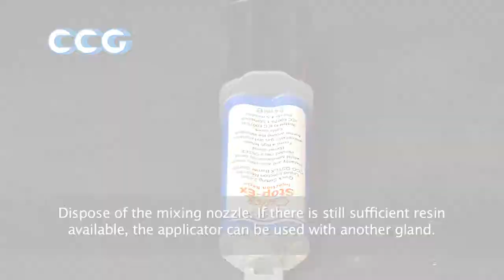CCG Cable Terminations E1EX-QS Quick Stop Injection Resin Barrier Glands For Armoured Cable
CCG E1EX~QS Ex d IIC, Ex e IIC, Ex nR IIC, Ex tb IIIC

CCG Cable Terminations E1EX~QS Barrier Glands for steel and aluminium armoured cable

ATEX, IEC, Ex d IP66/68

CCG cable terminations are recognised as a major manufacturer of cable glands and junction boxes in the world, employing over 200 dedicated people. CCG place emphasis on the users input to enhance designs.

CCG products are also known for their time and wastage saving fatures. The CCG Cable terminations simplicity of their "Captive Cone" and "Built in Seals" concepts means that no matter where in the world the CCG products are being installed, the simplest of instructions will ensure that all the parts have been correctly fitted.

CCG E1EX~QS Ex d Hazardous Barrier Glands Features and Benefits

E1EX~QS gland for use indoors, outdoors and hazardous areas with unfilled hygroscopic multicore cables
Two part handling, no loose parts
Captive Cone and Cone Ring provides an armour clamp and earth bond for steel wire armour and aluminium armour
Instantly mixed and injection Resin
Resin forms 100% barrier seal around the individual cores of the cable
Prevents gas and moisture transmitting down cable
Prevents explosive gases transmitting down cable
CCG E1EX~QS Ex d Hazardous Barrier Glands

CCG E1EX~QS Ex d Hazardous Area Cable Gland Technical Data

Cable Gland Type
E1EX~QS

Gland Material Brass (Nickel Plated), Stainless Steel
Seal Material Thermoset Elastomer, Quick Setting Barrier Resin
Cable Type Steel Wire Armour, Aluminium Armour
Sealing Area Inner and Outer Sheath
Optional Accessories Adapter, Earth Tag, Locknut, Reducer, Serrated Washer and Shroud
Armour Clamping Captive Cone and Cone Ring